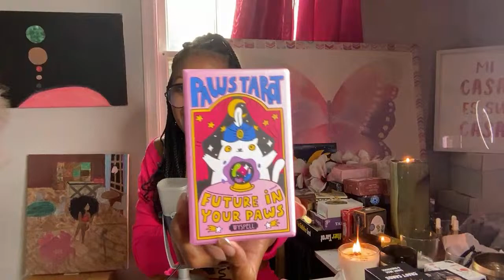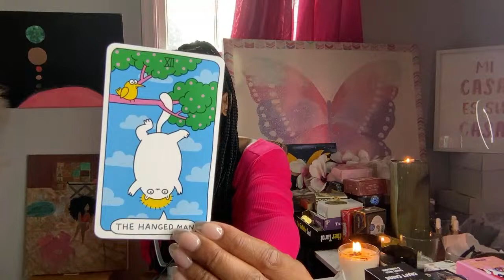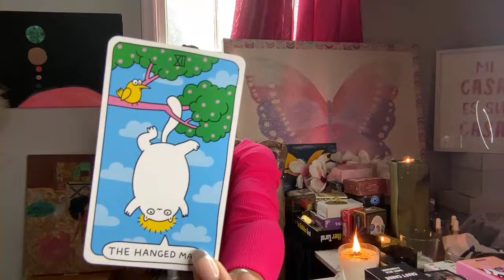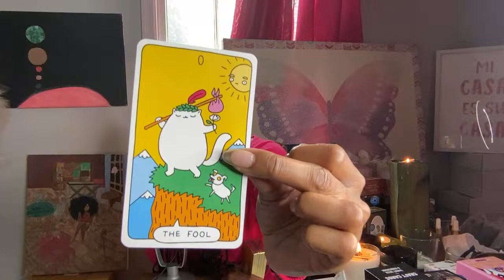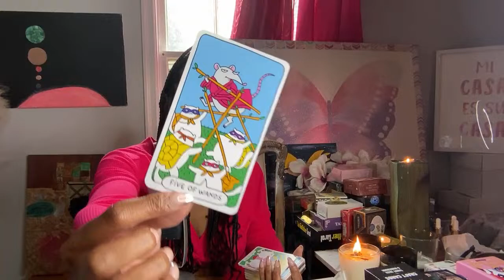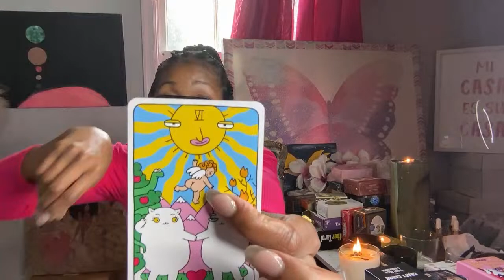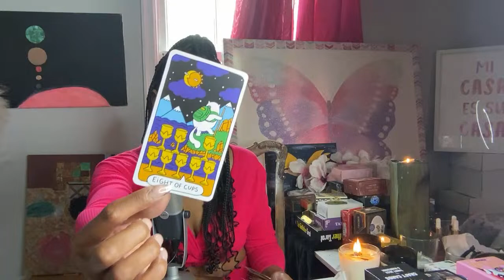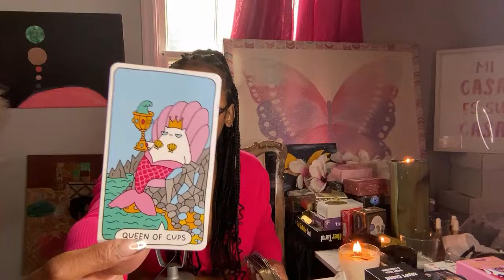ARIES♈️ EVEN IF THEY TRIED THEY COULDNT STOP YOU…YOU PAVING THE WAY…THIS IS YOUR GODS MISSION ‼️